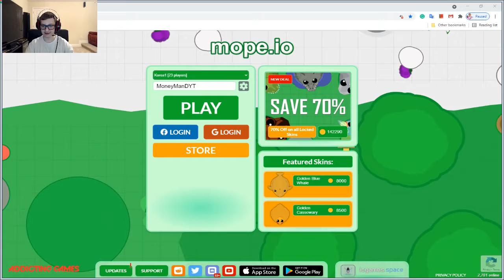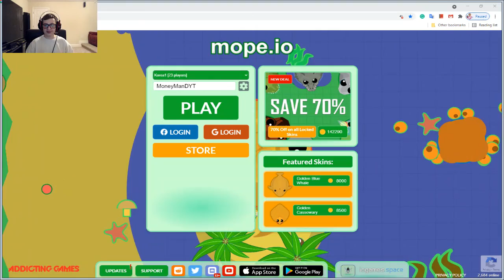Land ONLY challenge in mope io with GamerMadison